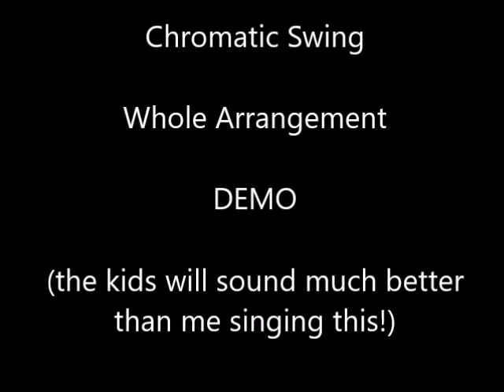Chromatic Swing - Whole Arrangement DEMO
This is going to be tons of fun! This will include students on the mini-keyboards as the horn section. Younger students singing the verses and echos and older students on the tight 4-part harmony-chorus. And Junior High band on the instrumental back-up.

Copyright Gail Begin 2020